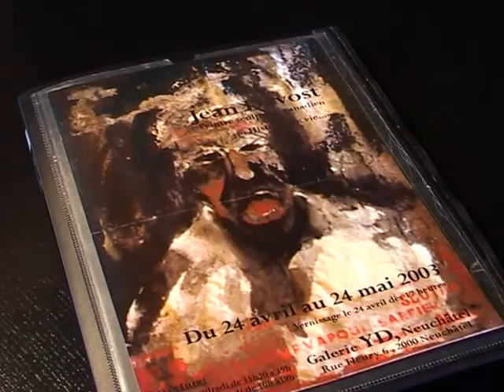Jean Devost - 2005 - Extrait de l'interview de Michel Coquoz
Peintre et sculpteur canadien, Jean Devost décrit dans ses œuvres la misère et la souffrance humaine, l'innocence bafouée, l'horreur de la guerre, de toutes les guerres.
L'artiste nous montre les victimes d'hier, d'aujourd'hui et de demain. Il est intemporel parce que toujours d'actualité. Artiste sans concession, il assène toujours cette vision de la misère en marche. Ses œuvres témoignent de l'indescriptible.